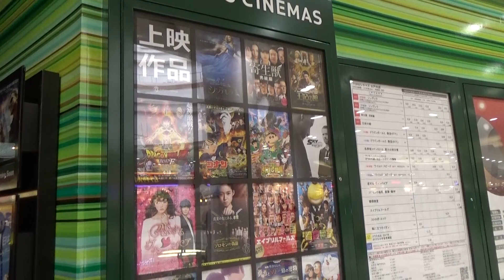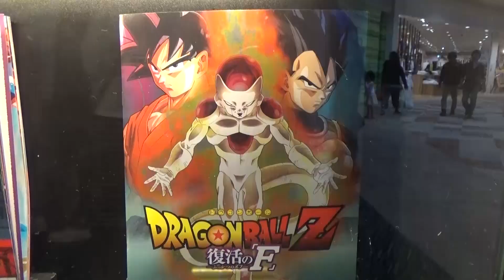RyuuuTV學日文諺語【#002】「塵も積もれば山となる」 Learn Japanese 日本語ことわざ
－簡單的日語會話讓你愛上日本－
【字幕作成中請稍等】喜歡視屏的話請給個「LIKE」！

這一次的諺語也希望對大家有幫助

我們希望可以通過Youtube教喜歡日本的你一些日語和日本魅力於是開始了這個channel。

Youtubeを通して世界中に日本語に興味がある人に日本語や日本文化について教えたいのでこのチャンネルを開設しました。